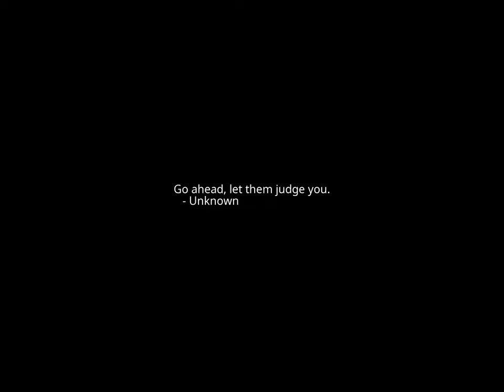Sunset Time-lapse: Wednesday, October 04, 2023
Today's headlines:

GOP lawmaker says party needs to have a 'real reckoning within the conference' next week

Health care workers go on strike in multiple states

Gingrich: 8 Republicans who voted to oust McCarthy are ‘totally irresponsible,’ ‘opportunists’

Chicago mayor planning border visit 'as soon as possible'

EPA opens civil rights probe over Alabama sewage funds

The Forest Service is trying to build affordable housing to keep staff in Colorado